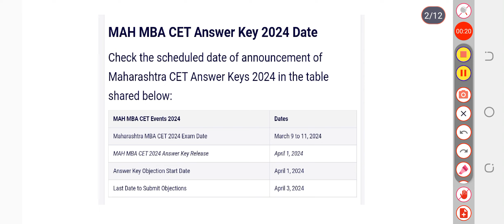MAH MBA CET 2024 Answer Key (OUT) Live Updates: Download Response Sheet